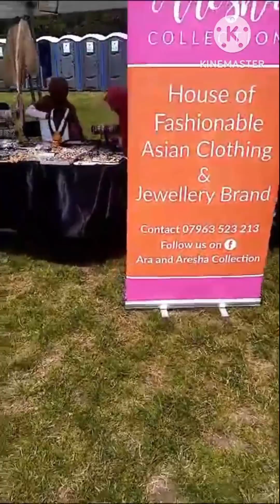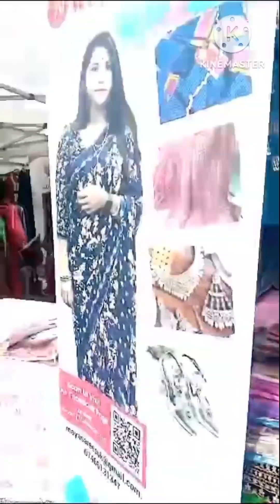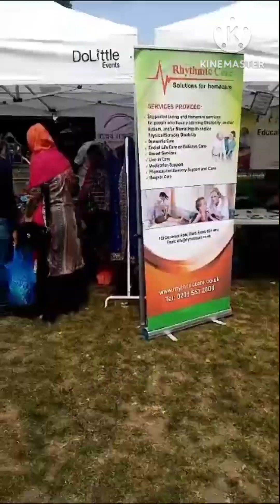Boishakhi Mela | বৈশাখী মেলা | লন্ডন মেলা | London Fair | Community Fair | Bangali Fair | Tradition